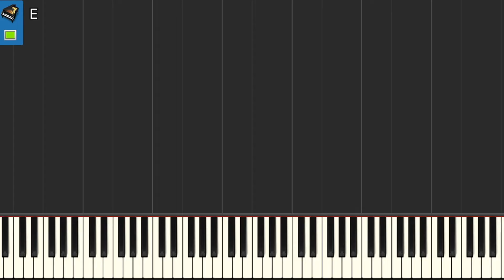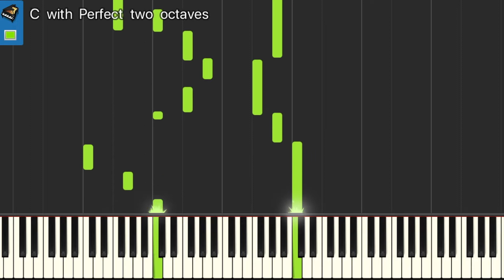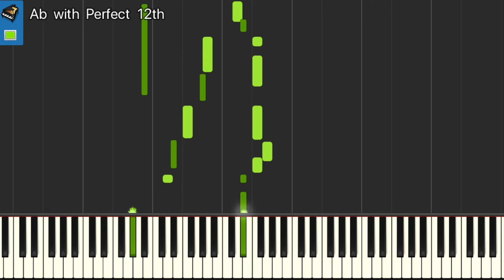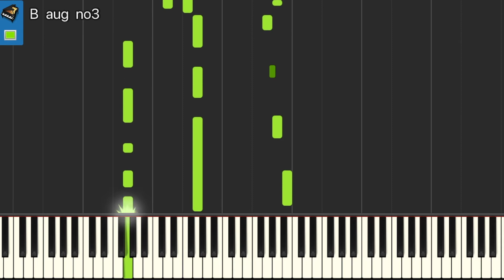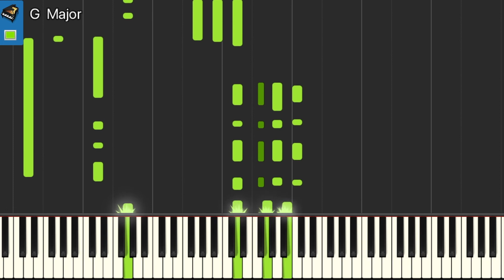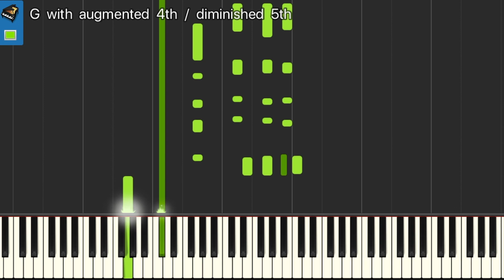MEDLEY NATALE - IL PIANO SUL TUBO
Oggi un video un po’ diverso dal solito, un mix delle canzoni natalizie più famose. Il 25 dicembre uscirà il video dove vengono suonate in live :)
Il metodo giusto per imparare il Medley Natalizio è quello di mettere in riproduzione il video a velocità più ridotte e, alla stessa velocità, suonare la canzone al pianoforte o sulla tastiera, in questo modo allenerete la vostra capacità manuale e, dopo alcune ripetizioni, aumentando la velocità, sarete in grado di suonarla anche assieme al video alla velocità normale in pochissimo tempo!

Buon divertimento!